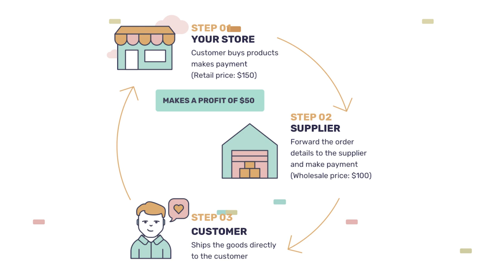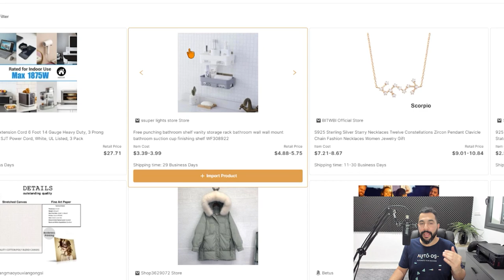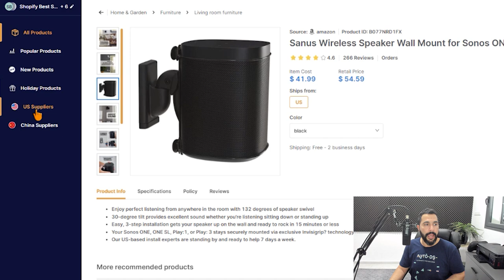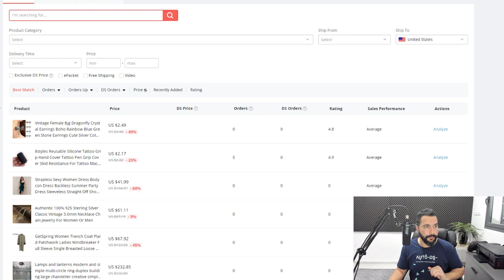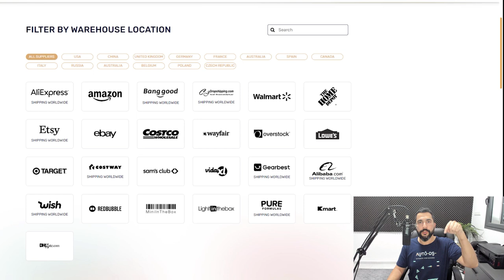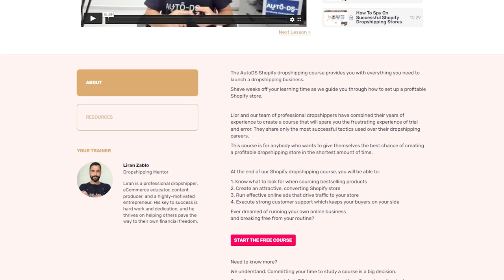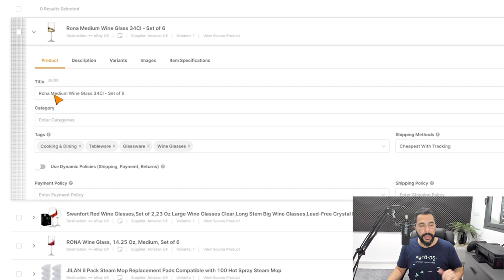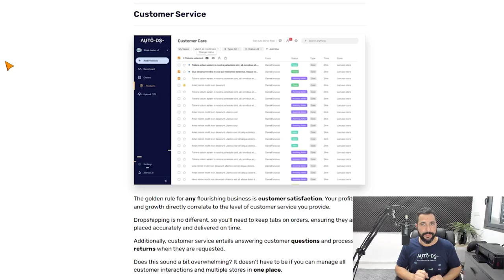Dropshipping For Dummies: Everything You Need To Know Before You Begin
Dropshipping is a low-risk high-reward business model that's growing exponentially every year. Anyone can start their own online store. But without the proper knowledge, it's easy to make mistakes and fail. To avoid that from happening, here's everything you need to know before you begin your venture.

✅ Sell These Right Now - The HOTTEST Dropshipping Products